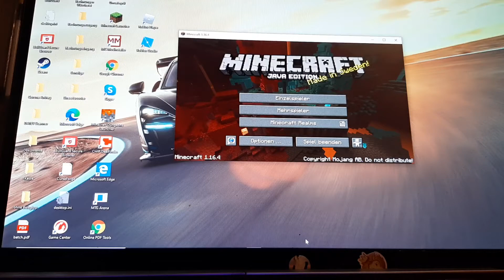Jetzt meinem Server joinen